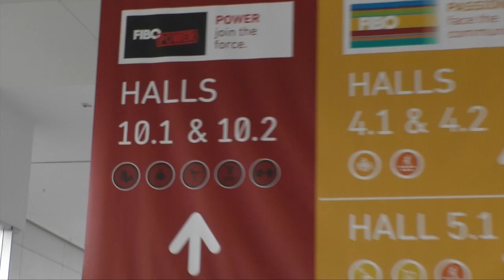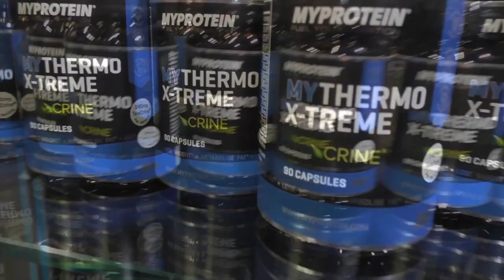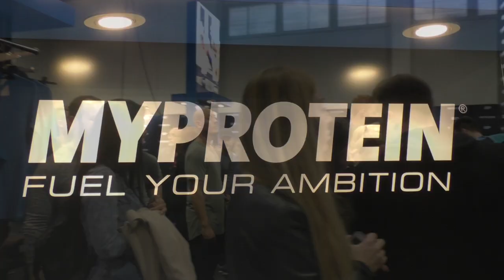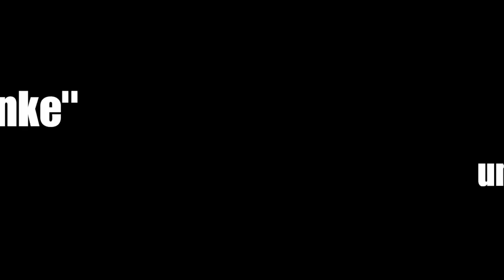FIBO 2016 - Myprotein Aftermovie | Schmale Schulter, Lukas Eibeler, Marie-Luise Klietz u.v.m.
Die FIBO 2016 ist nun vorüber und wir freuen uns über die einzigartigen Momente und die viele positive Energie, die wir dank euch aus den vergangenen 4 Tagen mit nach Hause nehmen dürfen. Vielen Dank für die super Stimmung, die ihr gemeinsam mit unserem gesamten Team verbreitet habt und dass ihr ein Teil von diesem einzigartigen Erlebnis ward.
Wir hoffen, dass euch unsere Geschenke eine kleine Freude bereitet haben und unsere zahlreichen Athleten ausreichend Motivation für das nächste Jahr mitgeben konnten.
Mit diesem Zusammenschnitt der letzten 4 Tage möchten wir uns nochmals herzlichst bei jedem einzelnen Besucher bedanken und für eine kurzen Moment die FIBO Revue passieren lassen.
Bis zur nächsten FIBO liebe MyProtein-Family. Wir freuen uns auf euch.

Werde Teil der deutschen Myprotein Community